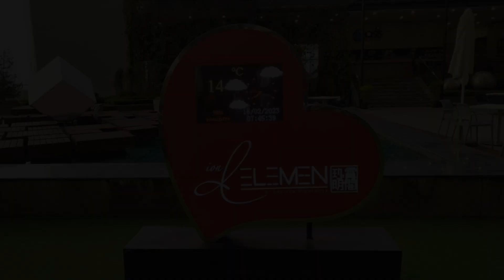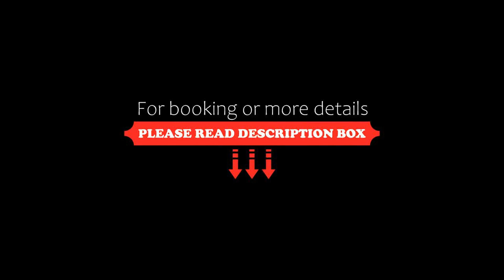GentingTop 17CFoggyColdSty6Pax at GrdIonDelmn, Genting Highlands, Malaysia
About Property:
Boasting a fitness centre, a garden, and a terrace, GentingTop 17CFoggyColdSty6Pax at GrdIonDelmn offers accommodation in Genting Highlands with free WiFi and mountain views. Set 6.3 km from First World Plaza, the property provides a restaurant.

The air-conditioned apartment consists of 1 bedroom, a living room, a fully equipped kitchen with a microwave and a kettle, and 1 bathroom with a bidet and a shower. Towels and bed linen are o...
Property Type: Hotel
Address: Jalan Ion Delemen, 69000 Genting Highlands, Malaysia
Searching For
1. GentingTop 17CFoggyColdSty6Pax at GrdIonDelmn - Genting Highlands - Malaysia
2. GentingTop 17CFoggyColdSty6Pax at GrdIonDelmn - Genting Highlands - Malaysia Address
3. GentingTop 17CFoggyColdSty6Pax at GrdIonDelmn - Genting Highlands - Malaysia Rooms
4. GentingTop 17CFoggyColdSty6Pax at GrdIonDelmn - Genting Highlands - Malaysia Amenities
5. GentingTop 17CFoggyColdSty6Pax at GrdIonDelmn - Genting Highlands - Malaysia Offers and Deals
Audio Credit:
Track Title: Subway Dreams
Artist: Dan Henig